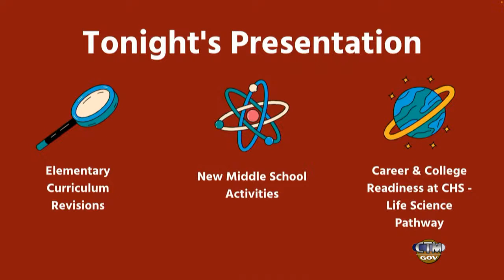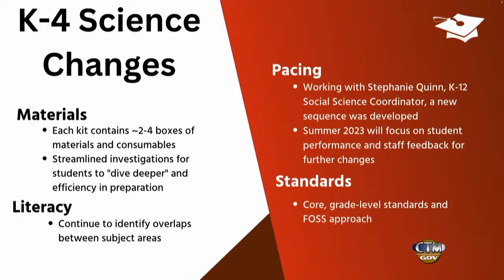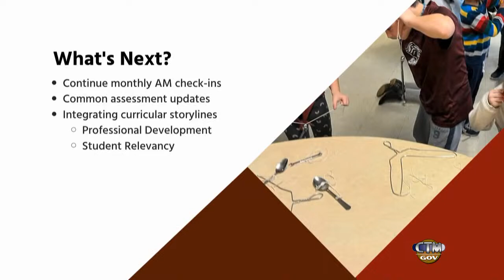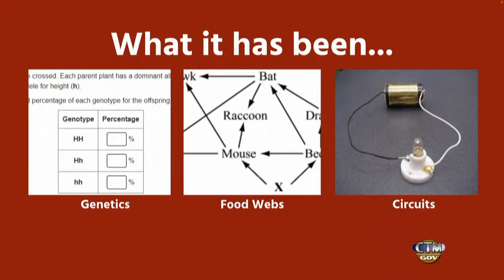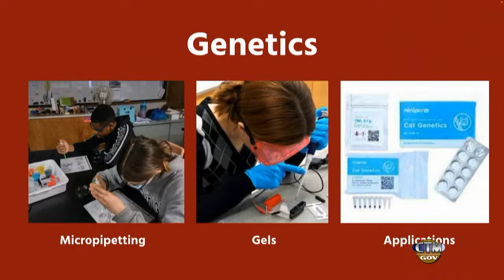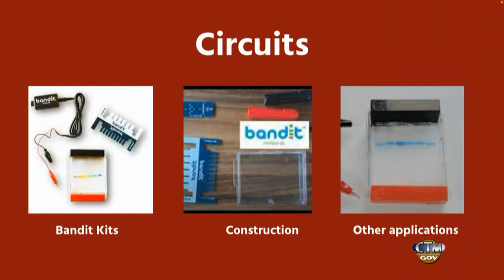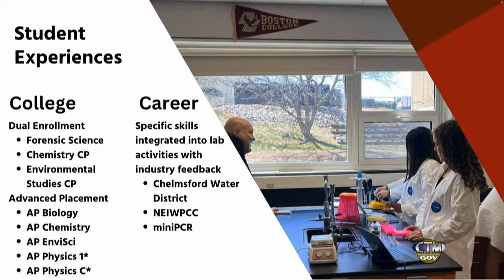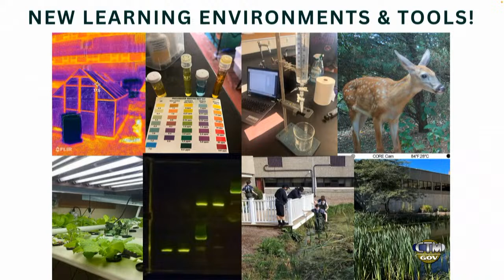School Committee: April 25, 2023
A regular meeting of the Chelmsford, MA School Committee held on April 25, 2023.